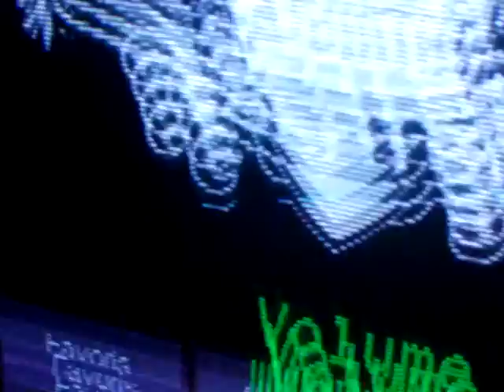we all want the same thing s